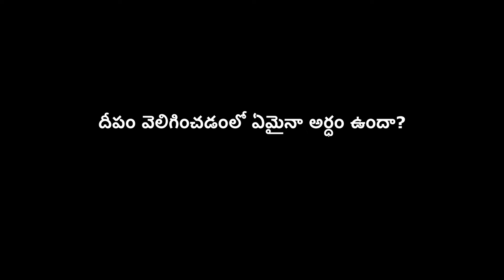దీపం వెలిగించడంలో ఏమైనా అర్ధం ఉందా? | సమాజ దర్శిని । సద్గురు- తెలుగు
సద్గురు - తెలుగు । దీపం వెలిగించడంలో ఏమైనా అర్ధం ఉందా? | సమాజ దర్శిని | యోగి, దార్శనీకుడు ఇంకా మానవతావాది అయిన  సద్గురు ఒక విభిన్నత కలిగిన ఆధునిక ఆధ్యాత్మిక గురువు. కార్యశీలతతో కూడిన విశిష్టమైన ఆయన జీవితం మరియు ఆయన చేస్తున్న కృషి, యోగా అన్నది ఒక సమకాలీన విజ్ఞాన శాస్త్రమనీ, మన కాలానికి ఎంతో ముఖ్యమైనది అని గుర్తుచేసే మేలుకొలుపు.
Title Music: Sri Vinnakota Murali Krishna